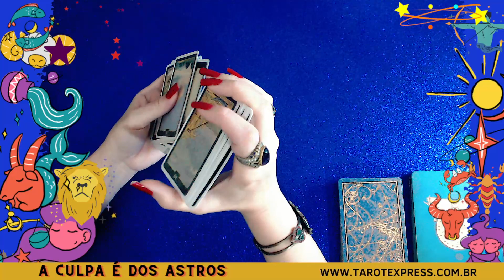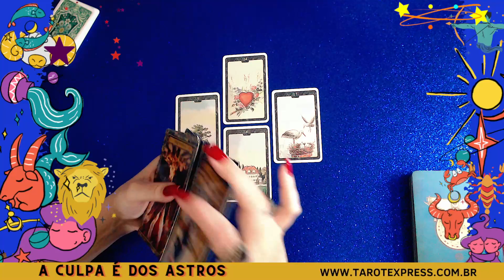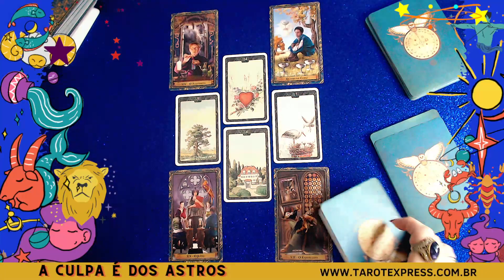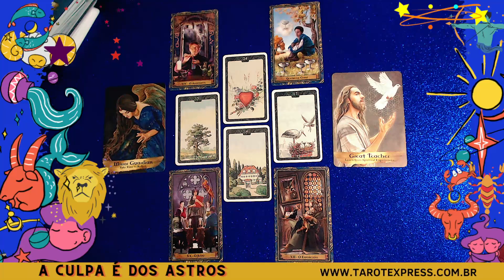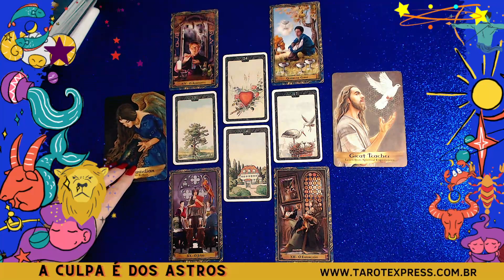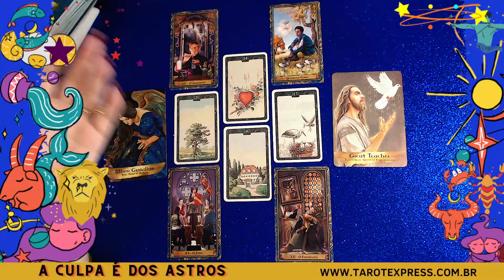♑ CAPRICÓRNIO ♑ UAU 😍 FELICIDADE A VISTA. O AMOR ESTÁ NO AR ((LEITURA ATEMPORAL))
✅ Previsão do tarot para o signo de capricórnio [sol, lua, ascendente, vênus e júpiter]

🔮 Leitura de oráculos atemporal e intuitiva, com canalizações espirituais. Além do seu signo solar, assista também a mensagem do seu signo ascendente, do signo onde se encontra o planeta Vênus, Júpter e do signo lunar. Também serve para quem quer fazer a linha FBI no signo solar de alguém que mora em seu coração!

📃 DEIXE SEMPRE UM COMENTÁRIO